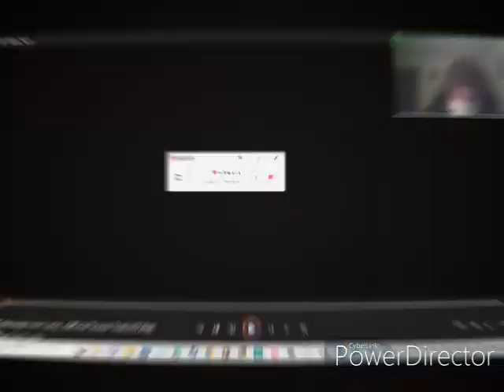I reacted to the Iron Lung Trailer -MeltedVolcano95